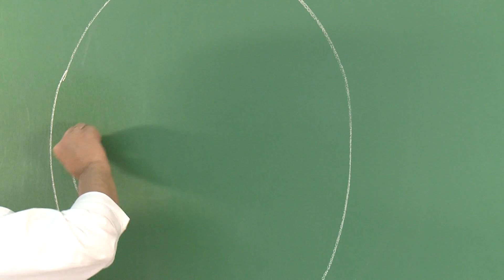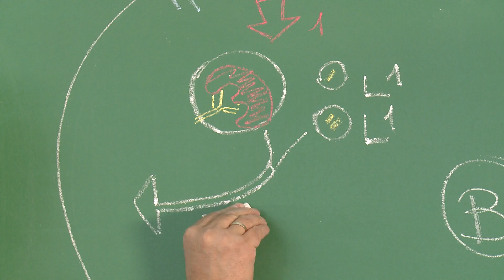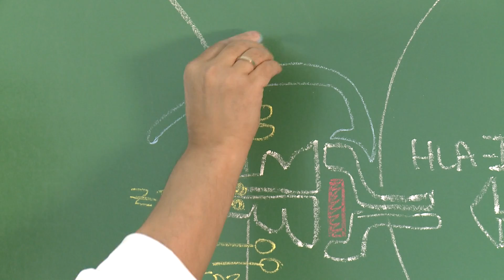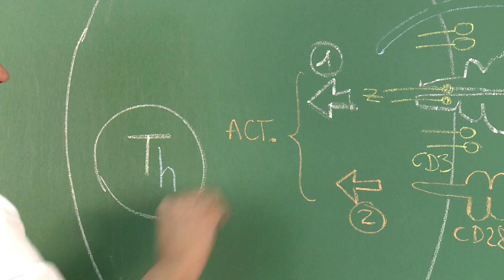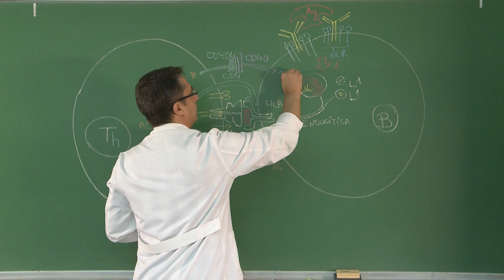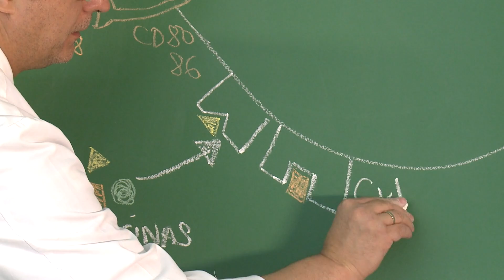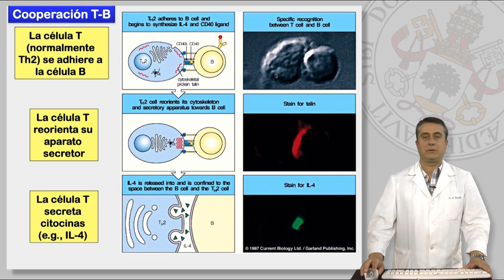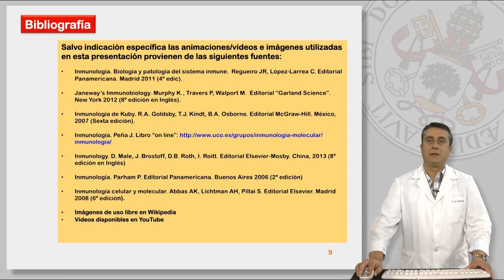8.6 MECANISMOS DE GENERACIÓN DE LA DIVERSIDAD DE LINFOCITOS T Y B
8.6 MECANISMOS DE GENERACIÓN DE LA DIVERSIDAD DE LINFOCITOS T Y B

Contenidos:
* La cooperación T B. Moléculas implicadas.